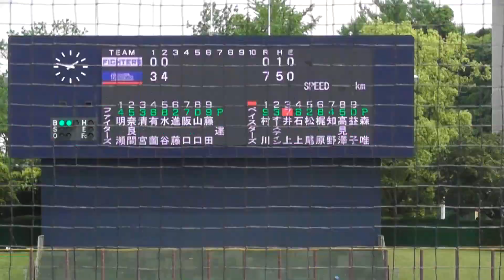2024年5月14日 イースタンリーグ 北海道日本ハム戦 ・井上 絢登 選手の第2打席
ライトフェンス直撃のスリーベースヒット